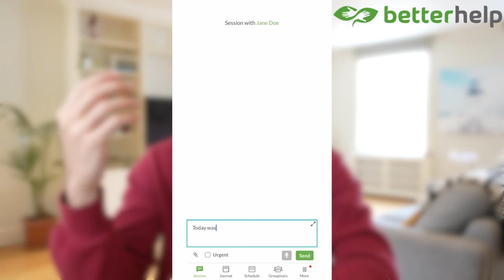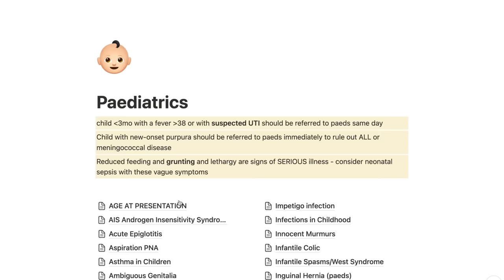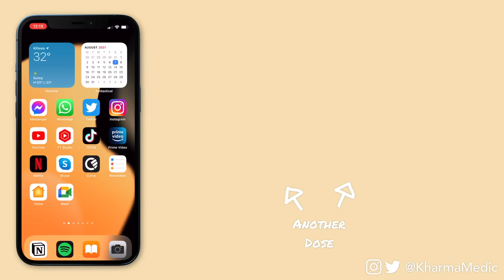5 things I LOVE about being a doctor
Welcome to my video about 5 of the reasons I love being a doctor. I hope this gives you an insight into some of the qualities and aspects of the job which I find the most enjoyable :) There will be a sister video to this one where I talk about some of the aspects of the job I don't enjoy as much.

TIMESTAMPS:
00:00 - 00:47 - My Life as a Doctor
00:47 - 04:21 - Fulfilment
04:21 -  08:30 - Separating Work & Home
08:30 - 09:52 - Sponsor
09:52 - 13:01 - Forever a Student
13:01 - 15:59 - Variety
15:59 - 21:36 - Team Work & Socialising
21:36 - 22:23 - Concluding Thoughts